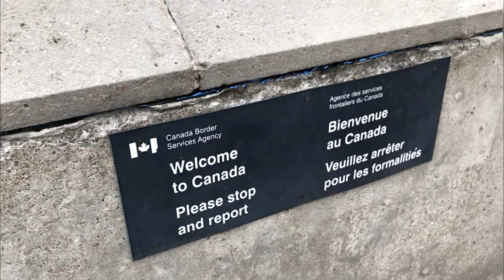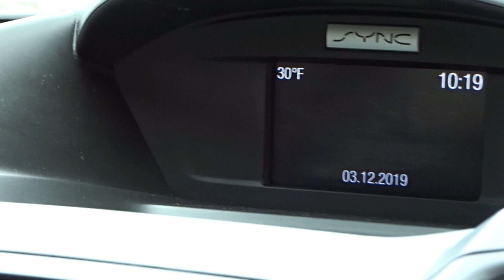Rick Nineg and Noelle Go to Buffalo, NY/Canada/Niagara Falls/Back to L.A.!! #3/3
Come with us as we take a sightseeing tour in New York City. This is the first time we have been on the East Coast. Our primary goal was to visit Jamestown and see all the I Love Lucy/ Lucille Ball sites. This video is part of a 3 part series trip in the state of New York City and a brief trip to Canada. Enjoy!

-My goal is to reach 40,000 subscribers by the end of 2019 and I believe it CAN be done. I need your help! So simple and so helpful to the continuation of the channel!